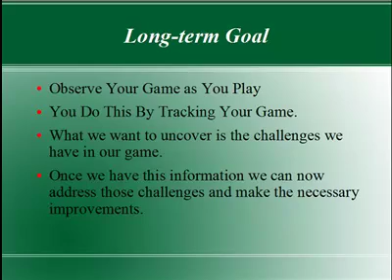Golf Lessons Learn Your Game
track your game and understand your stats so as to improve.